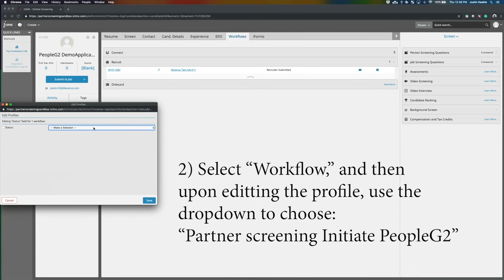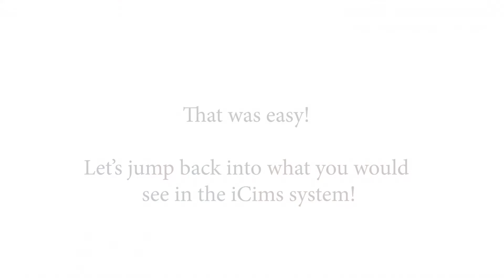iCIMS PG2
Check out the iCIMS/PeopleG2 Background Check integration.